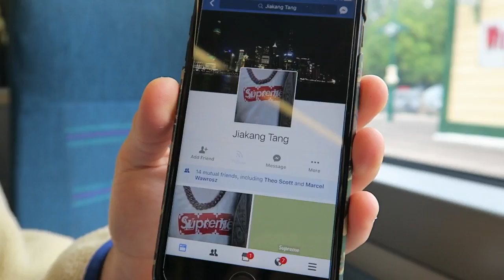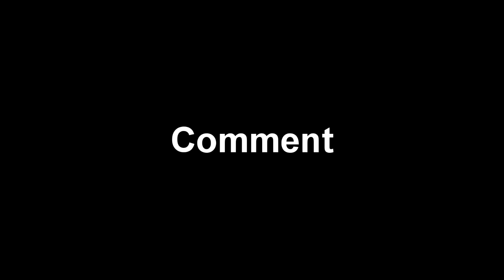Selling The Supreme Summit Set For $10,000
► Total Sale For The Supreme That Was Sold Comes To £7,050/Just Over $9,600